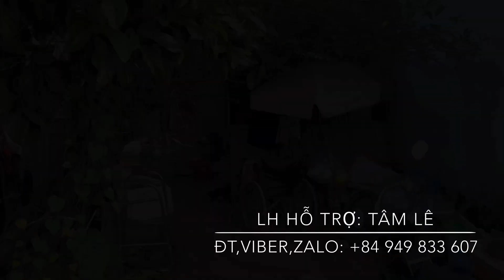TỪ THIỆN: Cụ Lũy 88 tuổi neo đơn, bị xe đụng nay ngồi một chỗ | Tam Le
Video cuối cùng trong loạt video Từ Thiện của hai mẹ con. Trong video này, Cụ Lũy (88 tuổi), bị xe đụng gãy chân, ngồi một chỗ, ko người chăm sóc, đã nhận được sự hỗ trợ của anh chị MTQ từ Úc (anh @Jason Melbourne family  và chị @Diana Family Vlogs ) một phần quà gồm các nhu yếu phẩm dễ ăn do cụ ko đi lại được. Thay mặt cụ Lũy, Tâm xin chân thành cảm ơn anh chị đã có tấm lòng hảo tâm giúp đỡ những hoàn cảnh khó khăn. Chúc anh chị nhiều sức khỏe, hạnh phúc và thành công trong cuộc sống! Chúc cả nhà vui khỏe bình an nhé!

TỪ THIỆN: Cụ Lũy 88 tuổi neo đơn, bị xe đụng nay ngồi một chỗ